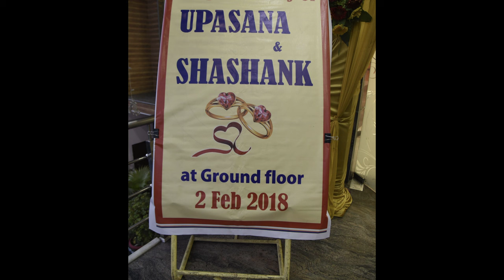My Marriage Story|Jeevan Sathi.com|7 February 2022|4 Years Of Togetherness|Happy Anniversary Hubby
anniversary ideas 2021
anniversary ideas for 20 years
anniversary ideas 2 years
birthday gifts sephora 2022
does sephora still do birthday gifts
birthday gifts ulta 2022
1 anniversary ideas
4 year anniversary idea
5 anniversary ideas
5 year anniversary idea
5 year anniversary plans
6 years anniversary ideas
7 year anniversary ideas
anniversary 2022 gift
anniversary 2022 growtopia
anniversary 2022 apex
anniversary 2022 letteratura
2022 anniversary year
2022 anniversary dates
2022 anniversary events
composer anniversaries 2022
anniversary auckland 2022
anniversary albums 2022
tvb anniversary awards 2022
tvb anniversary awards 2022 date
tvb anniversary awards 2022 winners
tvb anniversary awards 2022 watch online
anniversary of apology 2022
rush anniversary bash 2022
bbc anniversary 2022
buller anniversary 2022
beatles anniversary 2022
book anniversary 2022
bambi anniversary 2022
blenheim anniversary 2022
2022 anniversary camaro
2022 anniversary celebrations
disney 50th anniversary 2022 calendar
canterbury anniversary 2022
china anniversary 2022
final fantasy anniversary collection 2022
cowpens anniversary 2022
anniversary day 2022
overwatch anniversary 2022 date
warframe anniversary 2022 date
auckland anniversary day 2022
otago anniversary day 2022
bts anniversary date 2022
wellington anniversary day 2022
d day anniversary 2022
wellington anniversary 2022 events
auckland anniversary 2022 events
apex anniversary event 2022
d3 anniversary event 2022
dcuo anniversary event 2022
r1 anniversary edition 2022
diablo 3 anniversary event 2022
e.t. 40th anniversary 2022
falklands anniversary 2022
fftcg anniversary 2022
fgo anniversary 2022
film anniversary 2022
fgo anniversary 2022 na
anniversary games 2022
muller anniversary games 2022
anniversary week growtopia 2022
what is the best gift for anniversary
g.i. joe 40th anniversary 2022
nz anniversary holidays 2022
happy anniversary 2022
hamilton anniversary 2022
historical anniversaries 2022
hb anniversary 2022
anniversary in 2022
50th anniversary in 2022
100th anniversary in 2022
anniversary events in 2022
queen's anniversary 2022
cyberchase 20th anniversary in 2022
anniversaries in 2024
is 20 years a special anniversary
anniversary january 2022
disney 50th anniversary january 2022
kirby anniversary 2022
led anniversary 2022
lego anniversary 2022
warhammer anniversary model 2022
movie anniversary 2022
music anniversary 2022
marlborough anniversary 2022
manawatu anniversary 2022
2022 mini anniversary edition
marvel anniversary 2022
2022 musician anniversary
anniversary days 2022 nz
auckland anniversary 2022 nz
nelson anniversary 2022
northland anniversary 2022
nhs anniversary 2022
nasa anniversary 2022
napier anniversary 2022
anniversary overwatch 2022
2022 anniversary of
otago anniversary 2022
optc anniversary 2022
what is overwatch anniversary event
shorts anniversary party 2022
queen's anniversary prize 2022
central waters anniversary party 2022
disney 50th anniversary package 2022
peticolas anniversary 2022
pride anniversary 2022
platinum anniversary 2022
yamaha r1 60th anniversary 2022 prezzo
hypixel anniversary quest 2022
auckland anniversary regatta 2022
2022 royal anniversary
2022 r1 anniversary
rolex anniversary 2022
2022 r7 anniversary edition
rotorua anniversary 2022
nordstrom anniversary sale 2022
volaris anniversary sale 2022
vistara anniversary sale 2022
mi anniversary sale 2022 date in india
rei anniversary sale 2022
lego 2022 anniversary set
apex anniversary skins 2022
nordstrom anniversary sale 2022 dates
taranaki anniversary 2022
titanic anniversary 2022
2022 tvb anniversary awards
steps 25th anniversary tour 2022
tvb anniversary 2022
tauranga anniversary 2022
riverdance 25th anniversary tour 2022
toyota anniversary 2022
harry potter anniversary 2022 uk
roe v wade anniversary 2022
anniversary weekend 2022
anniversary weekend 2022 auckland
wellington anniversary weekend 2022
taranaki anniversary weekend 2022
nelson anniversary weekend 2022
otago anniversary weekend 2022
waikato anniversary 2022
anniversaries coming up in 2021
what is year two anniversary
2021 is the anniversary of
types of anniversary by year
2022 anniversaries usa
zelda anniversary 2022
anniversary days new zealand 2022
100th anniversary 2022
2022 10th anniversary ram
100th anniversaries in 2021
what is the 100th anniversary
how to celebrate 100th anniversary
100th anniversary jubilee
air max 1 anniversary 2022
nike air max 1 anniversary 2022
25th anniversary 2022
halo 3 anniversary 2022
will there be a halo 3 anniversary
50th anniversary 2022
2022 50th anniversary offer
50th anniversaries in 2021
is the 50th anniversary the golden anniversary
what is the traditional gift for 50th anniversary
50th anniversary events
2022 60th anniversary r1
january 6 2022 anniversary
how long until january 6 2021
is january 3 2022 a holiday